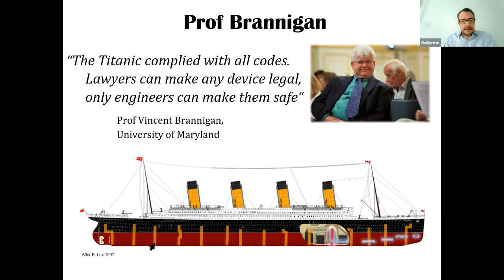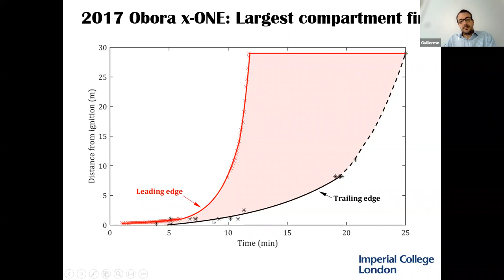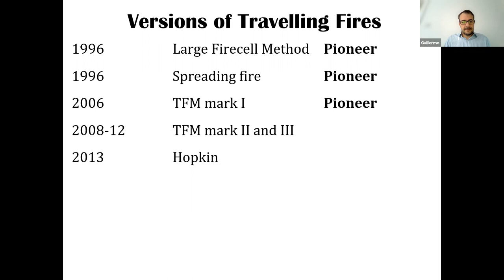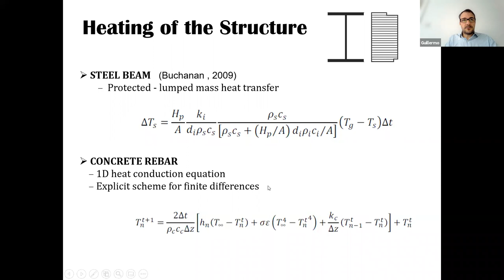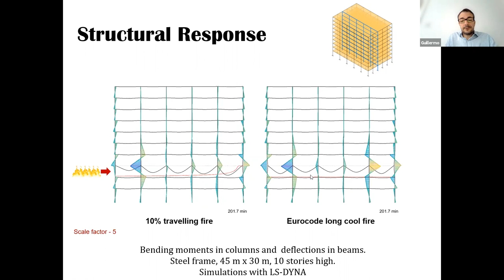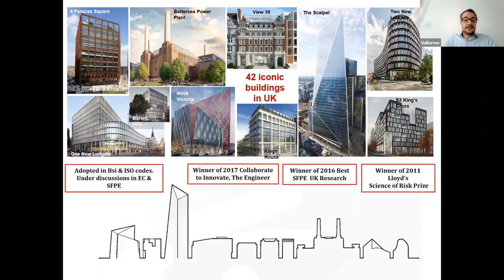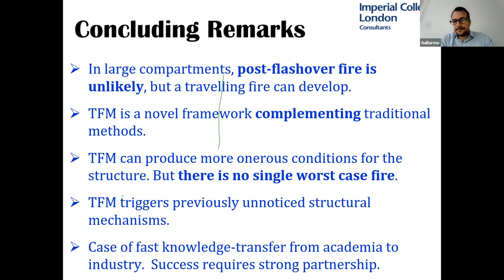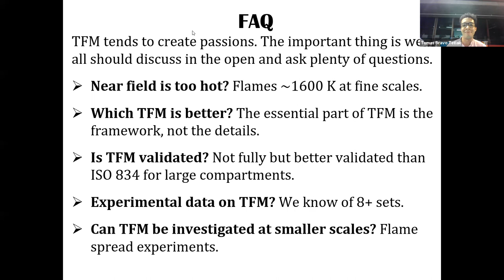Travelling fires for structural design - Dr Guillermo Rein (Imperial College)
This recording corresponds to part of the seminar by Dr Guillermo rein on Travelling fires